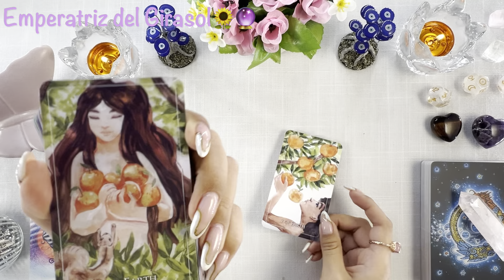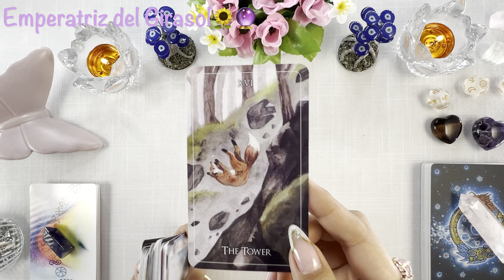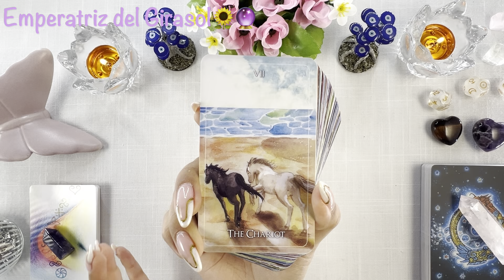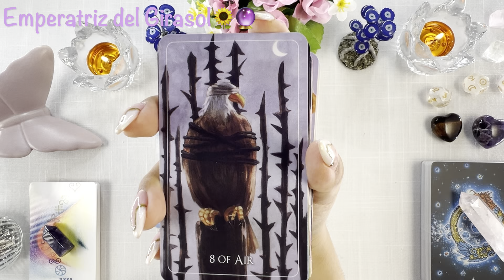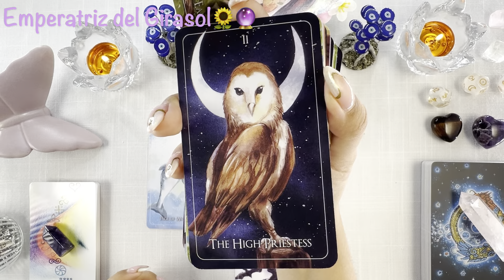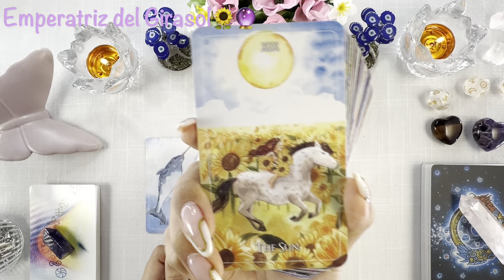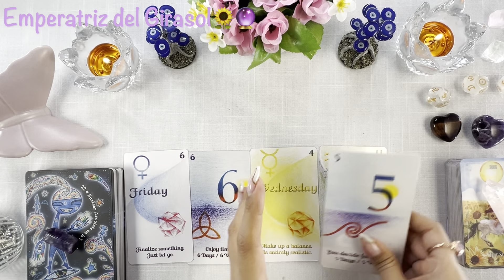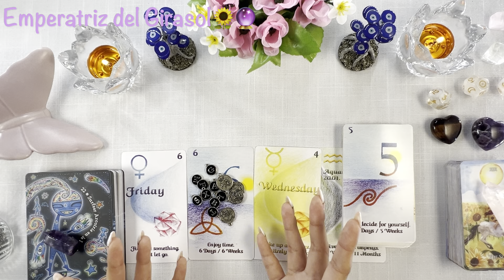CANCER ♋️ LA COSECHA SE HACE REAL!🍀🌟UN DESEO QUE TUVISTE HACE MUCHO SE MANIFIESTA DELANTE TUYO!❤️✨